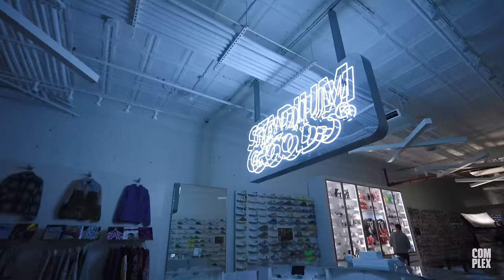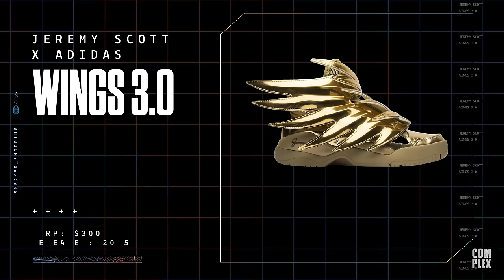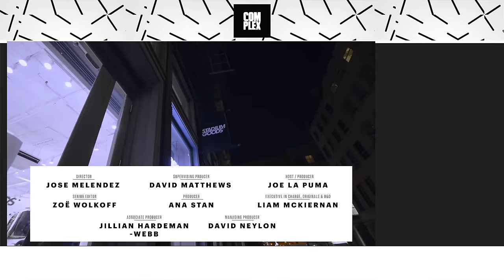KSI Goes Sneaker Shopping With Complex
KSI goes Sneaker Shopping with Complex's Joe La Puma at Stadium Goods in NYC and talks about giving away Red Octobers, getting an Adidas collaboration, and how his girlfriend is a sneakerhead.